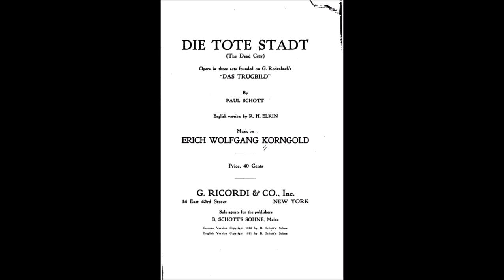KORNGOLD: "Die Tote Stadt, (1920), fine Atto II - Orch. e Coro Teatro Bellini di Catania. R. WEIKERT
"KORNGOLD: "Die Tote Stadt, (1920), fine Atto II - Tenor: Jyrki Niskanen - Sop: Cynthis Marksi. Orch. e Coro Teatro Bellini di Catania. RALF WEIKERT.
"Die tote Stadt" (The Dead City), Op. 12, is an opera in three acts  set to a libretto by Paul Schott, a collective pseudonym for the composer and his father, Julius Korngold. It is based on the 1892 novel "Bruges-la-Morte" by Georges Rodenbach (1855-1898).
This Rodenbach's novel had already been adapted by the author into a play. The play was translated into German by Siegfried Trebitsch under the title "Die stille Stadt" (The Silent City), which he later changed to "Das Trugbild" (The Mirage). Trebitsch was a friend of Korngold's father, Julius. The two met in the street one day and got into a conversation about a possible operatic adaptation. Trebitsch later met Erich, who was enthusiastic about the project. Trebitsch recalled: «I met the young master Erich Wolfgang Korngold in search of a scenario or, even better, a mood or operatic background that could be dramatically elaborated. I urged him to take up Das Trugbild." Julius commented on the way the project evolved:

As soon as Erich read the play, he drafted a scenario for a one-acter, but Hans Müller urged him to get away from one-act operas and he sketched the first of three acts in prose. However, his work on two of his own plays prevented him from getting much further, and since his prose was wordy and unsingable anyway, we gladly excused him from the task.

Father and son decided to adapt the play themselves, and co-wrote the libretto, using the pseudonym Paul Schott. Julius decided to change the plot so that the murder occurs in a dream, rather than in actuality, as in the original. Korngold started the composition in 1916. He left it for a year to take up military service before resuming and completing the score.

When Die tote Stadt had its premiere on December 4, 1920, Korngold was just 23 years old with two short one-act operas, "Der Ring des Polykrates" (1914) and "Violanta" (1916), already to his name. The success of these earlier works was so great that Die tote Stadt was subject to a fierce competition among German theatres for the right to the world premiere. In the end, an unusual double premiere was arranged and the opera opened simultaneously at the Stadttheater Hamburg and Cologne (Glockengasse). In Cologne, the conductor was Otto Klemperer, and his wife Johanna Geisler sang Marietta. In Hamburg, Korngold himself was in the theatre, and the conductor was Egon Pollak. The opera's theme of overcoming the loss of a loved one resonated with contemporary audiences of the 1920s who had just come through the trauma and grief of World War I, and this undoubtedly fuelled the work's popularity.

Die tote Stadt was one of the greatest hits of the 1920s. Within two years of its premiere it had circled the globe, including several performances at the Metropolitan Opera in New York City. The Berlin première was on 12 April 1924 with Lotte Lehmann as Marietta/Marie and Richard Tauber as Paul, conducted by George Szell.

But the work was banned by the Nazi régime because of Korngold's Jewish ancestry and after World War II it fell into obscurity. The key postwar revivals of the piece were at the Vienna Volksoper (1967) and the New York City Opera (1975). Then appears the first important recording: René Kollo, ten - Carol Neblett, sop - Hermann Prey, bar. - Benjamin Luxon, bas -Bavarian Radio Chorus - Munich Radio Orchestra - conductor: ERICH LEINSDORF (RCA Victor Opera Series, 1975)